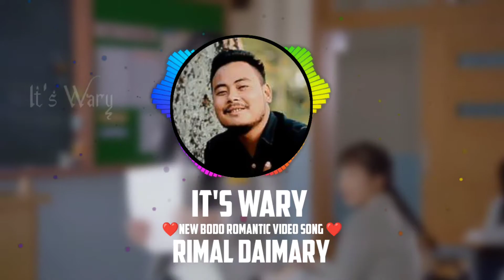Aso Kanda Angni Jiwa || Rimal Daimary New Song 2022 || It's Wary